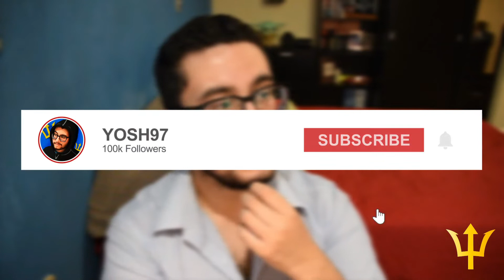Reacción a La Casa de Papel 5 (Parte 2) - Ep. 07 - ¡ALICIA!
El profe y Alicia están haciendo una gran dupla

¿Se enamorarán?

LIKE POR EL GATO

AGRADEZCO MUCHO SU AYUDA. SE LES QUIERE